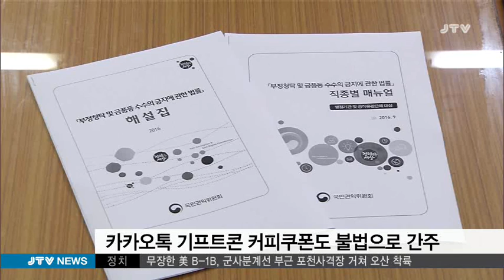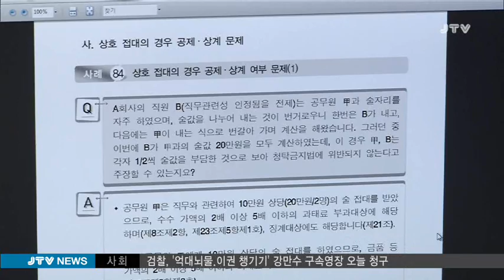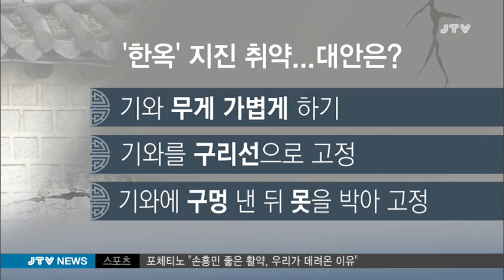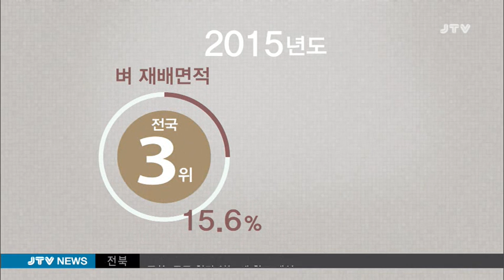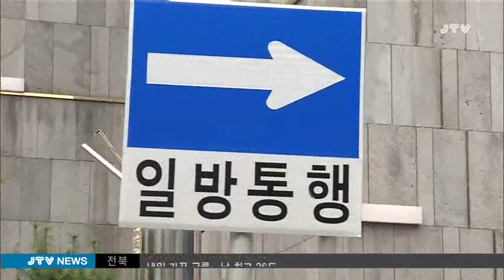[JTV 8뉴스] 2016.9.21(수)